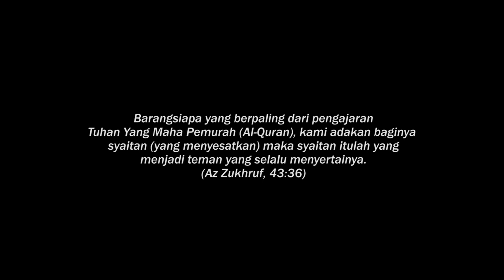Malam Dua Pertiga (Horror Short Film 2019)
Barangsiapa yang berpaling dari pengajaran Tuhan Yang Maha Pemurah (Al-Quran), kami adakan baginya syaitan (yang menyesatkan) maka syaitan itulah yang menjadi teman yang selalu menyertainya.
(Az Zukhruf 43:36)

Visi Think Media adalah untuk menjadi pusat (hub) filem dan filem pendek di Malaysia buat pengkarya muda dan pemula. Selain itu, dengan usaha ini, Think Media berharap akan menjadi salah satu dari penggerak alternatif dalam memotivasikan pengkarya muda dan pemula untuk terus berkarya.

Selaras dengan visi dan harapan Think Media, kami mengalu-alukan pengkarya di luar sana untuk berkongsi karya anda kepada kami.

Sebarang urusan untuk berkongsi karya/kolaborasi atau yang berkaitan, anda boleh hubungi kami menerusi email di bawah: